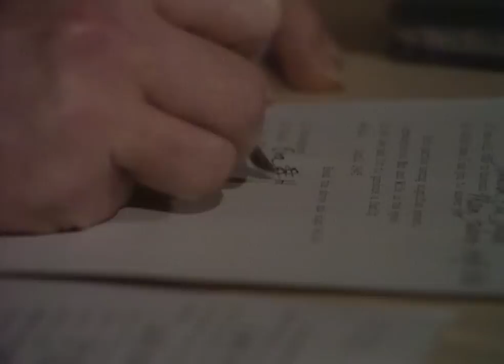The Death Of Adolf Hitler | Our History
Experience the death of Adolf Hitler in this dramatised documentary.

Set entirely in the Berlin bunker, this drama is a definitive study of Hitler at the end of his life. The story follows the last ten days in Hitler's life as his dream of a thousand year Reich becomes a drugged and paranoid nightmare until his death by suicide. Starring Frank Finlay as Hitler and Caroline Mortimer as Eva Braun.